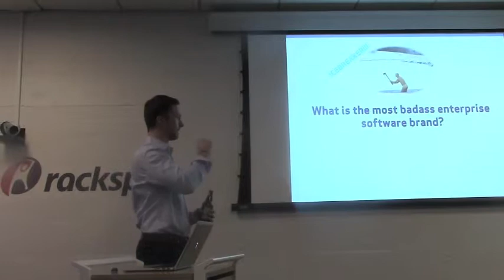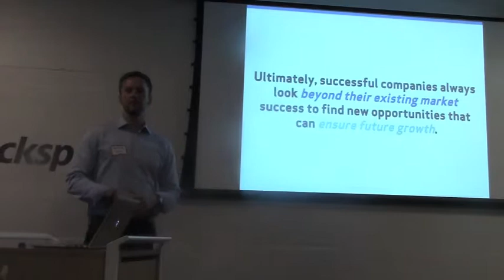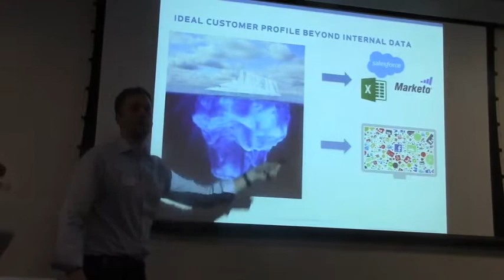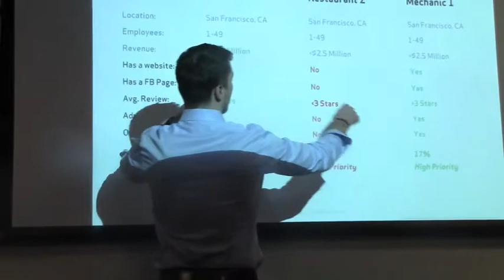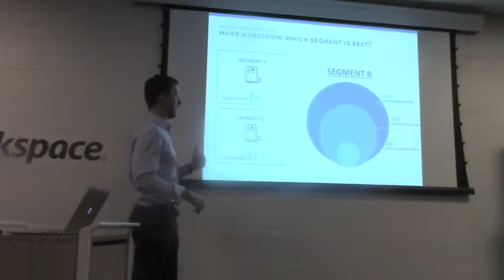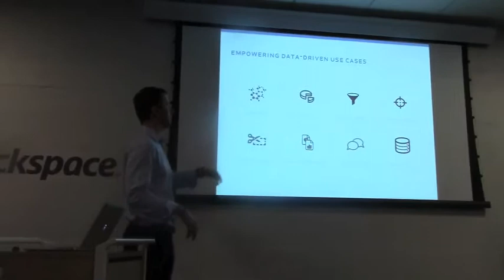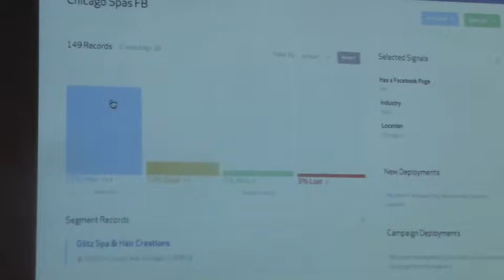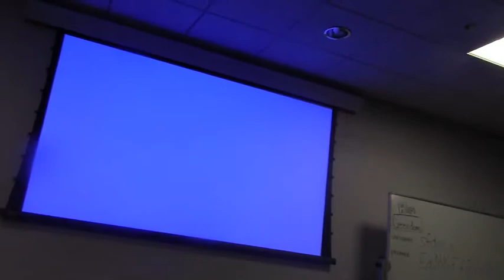John Hurley - Radius - Salesforce meetup 5 6 2015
John Hurley, Head of Product Marketing, Radius

At Radius, John applies marketing experience and a passion for enterprise cloud to determine what to build, who to build for, and how to sell it. He is responsible for creating the optimal product-to-market fit and driving customer acquisition so Radius can own the B2B marketing space and expand into new ones.

Company Description

Radius delivers sophisticated data science through intuitive software to fundamentally transform how B2B marketers understand, target and acquire customers. Within 24 hours of connecting your Salesforce, Radius customers can turn 50 billion external business signals and powerful data science into buyer demand and revenue. Join us to see how hundreds of marketers–including leaders at American Express, Home Depot, and Paypal–use segmentation, personalizing, and analytics from Radius to deliver the insights and data they need to make scientific decisions that increase revenue and marketing ROI.
video by french-american.tv